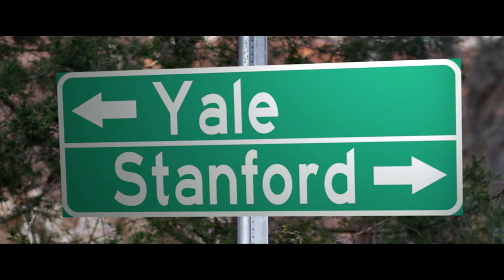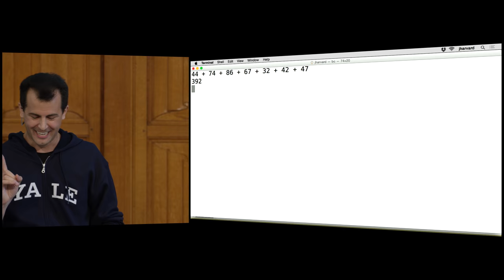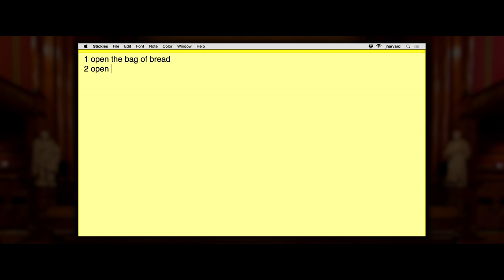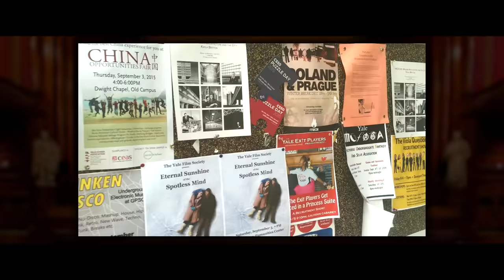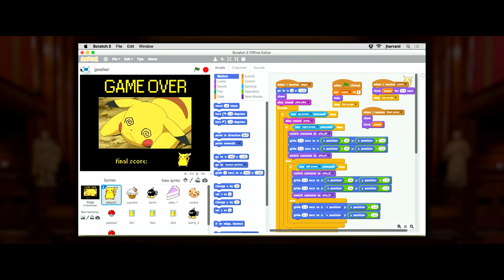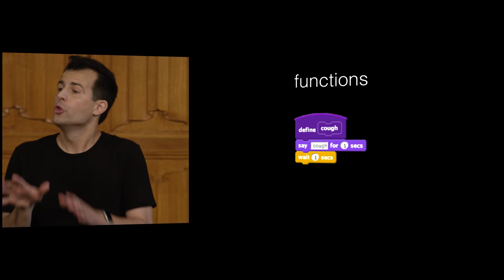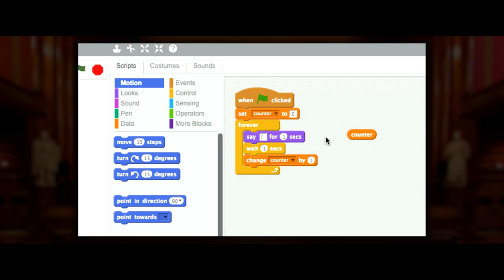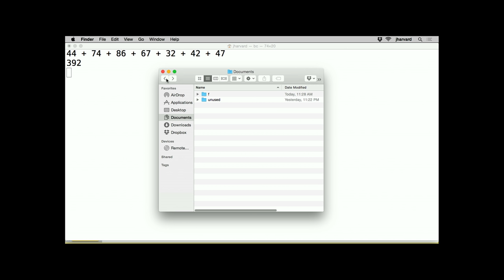CS50 2015 - Week 0, continued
Week 0, continued